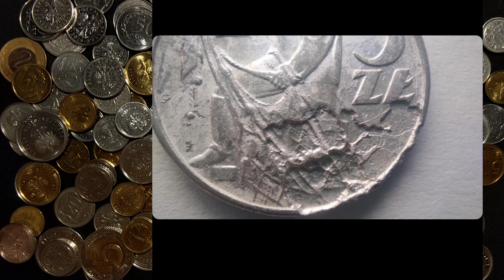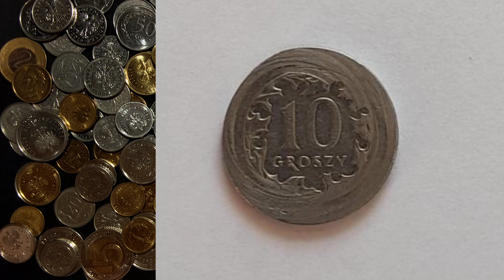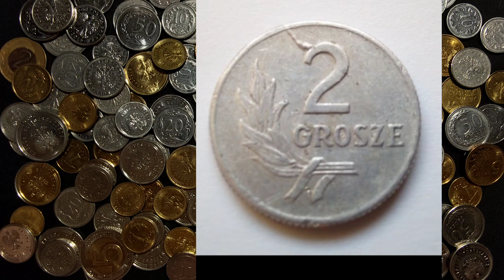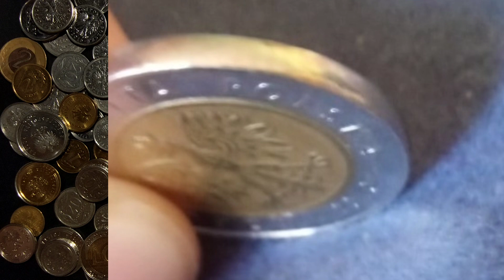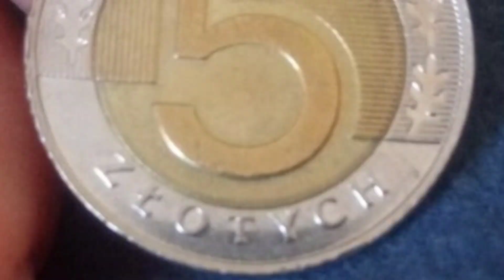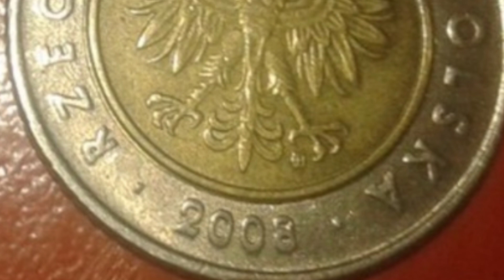Wycena monet, ceny destruktów część 22, ceny monet Listopad 2021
Wycena monet i banknotów część 22 tym razem trafiły się same monety destrukty, zdjęcia do wycen nadsyłacie na Instagramie,  zapraszam na film :)